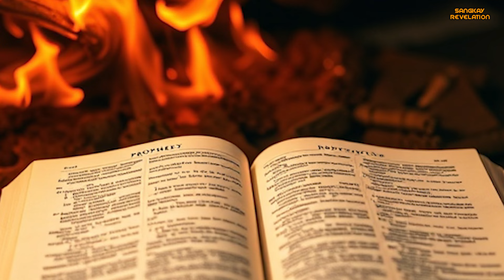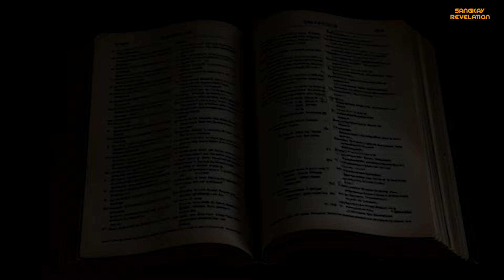Bakit hindi MATATALO ang Israel sa Digmaan?